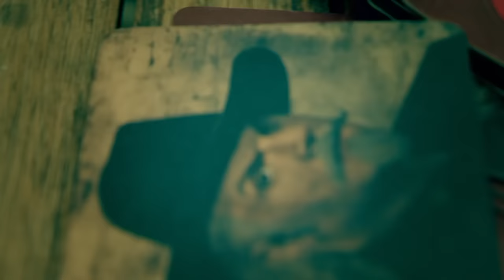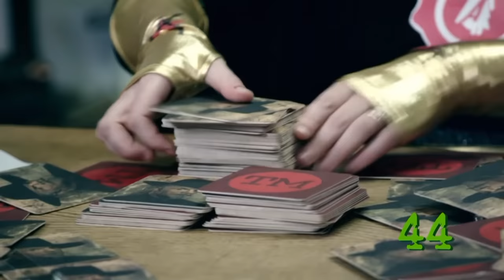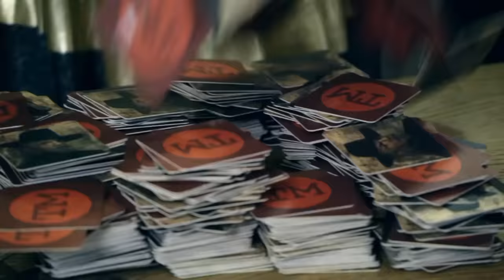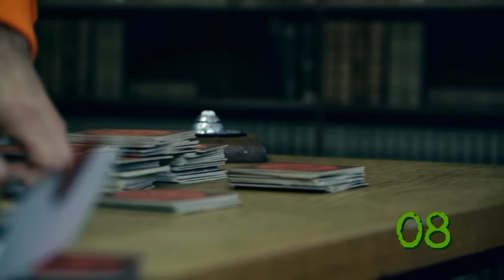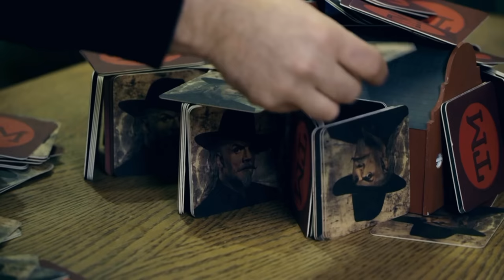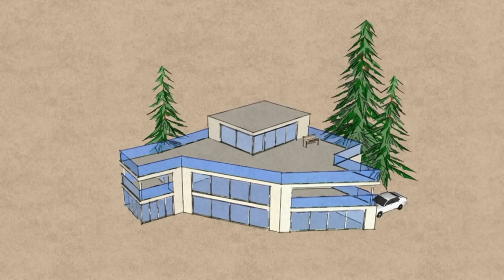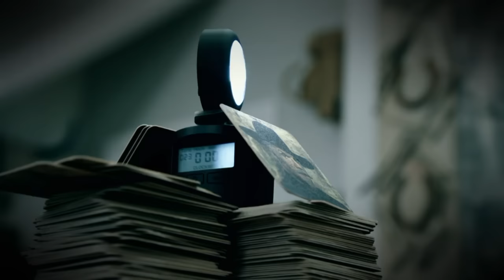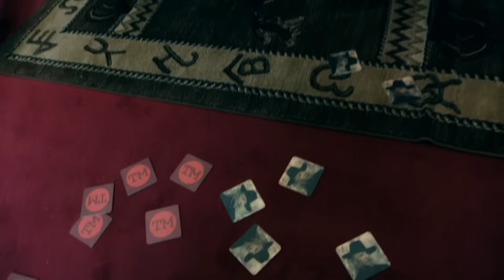Series 10, Episode 9 - 'Air Horn Andy.' | Full Episode | Taskmaster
In series 10, episode 9 of Taskmaster, Daisy May Cooper, Johnny Vegas, Katherine Parkinson, Mawaan Rizwan and Richard Herring must build a house of cards and do the most tasks while a garage door is moving.